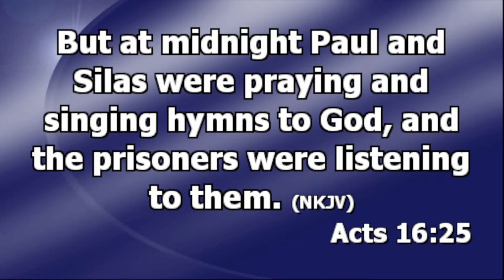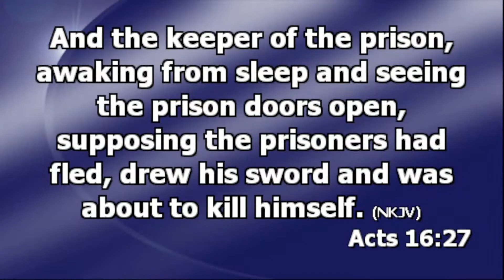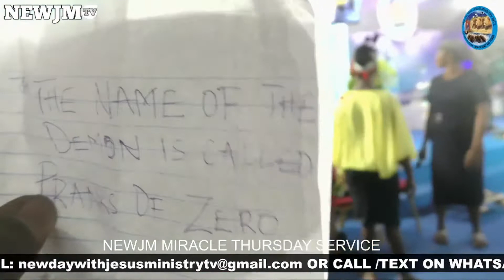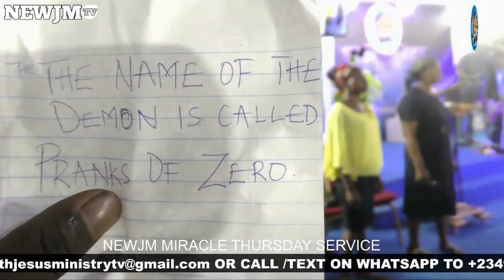DAY 3 || EVEVRY CHAIN OF AFFLICTIONS IN MY LIFE MUST BE BROKEN || 10-02-22 ||PROPHET ISHIYAHOO